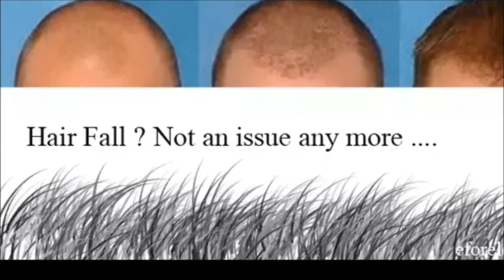கொத்தாக முடி கொட்டுவதற்கான தீர்வு | Heavy Hair loss treatment | புழு வெட்டு என்றால் என்ன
Heavy Hair loss treatment |  கொத்துக்கொத்தாக முடி கொட்டுதா  ௨டனே வீடியோ பாருங்க,